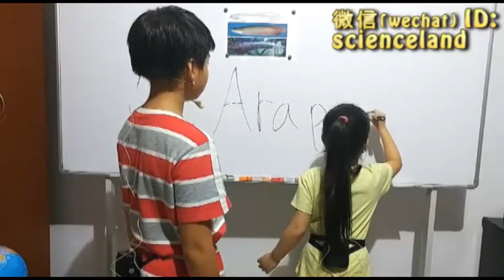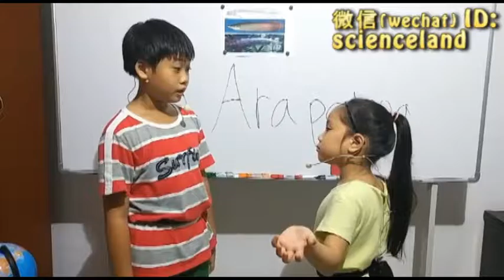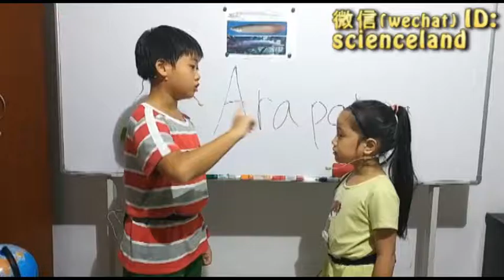跟承光承曦一起学生物(005): Octonauts: creatures A to Z -- Arapaima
跟承光承曦一起学生物(005): Octonauts: creatures A to Z -- Arapaima海底探险小纵队-- 巨骨舌鱼